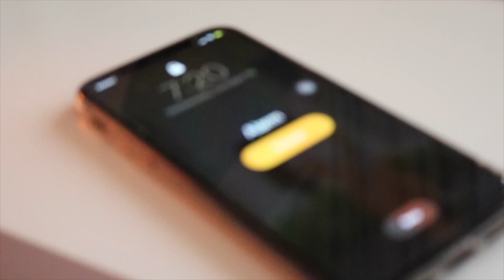a lil chit chat chill video.... ||Noelle Knows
hey guys! hope you will enjoy the video!